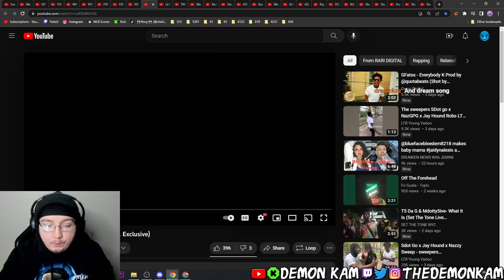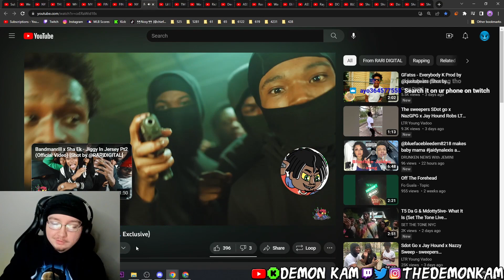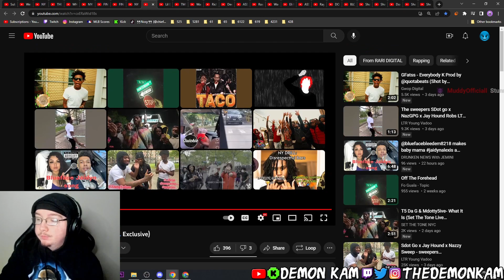Demon Kam Reacts to Fo Guala - H Baby (@RARIDIGITAL Exclusive)